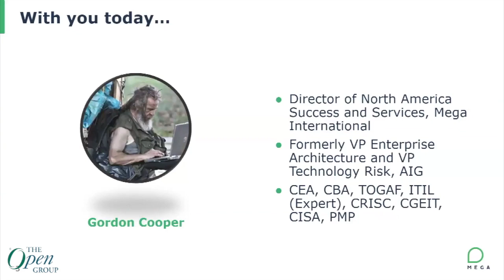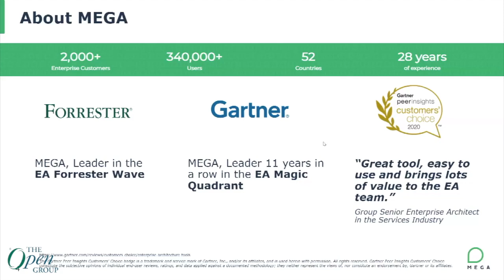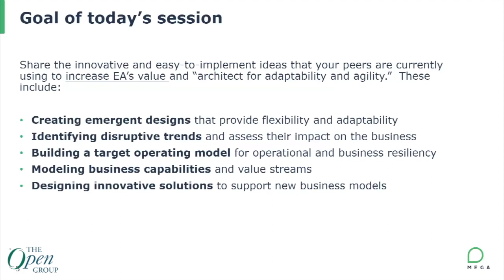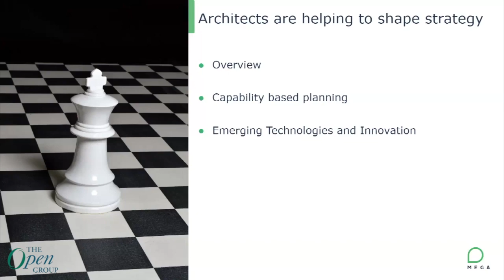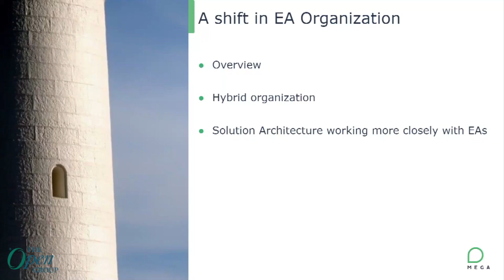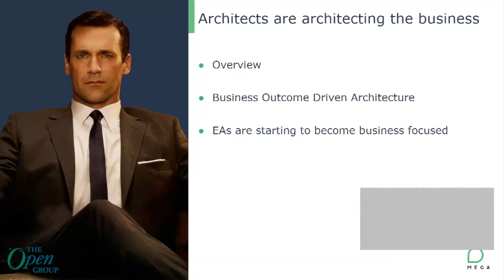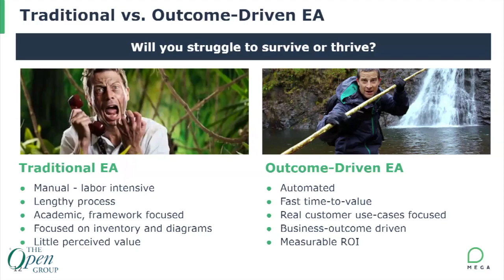Architecting for Adaptability and Agility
Gordon Cooper is a thought leader in the field of enterprise architecture as a transformative discipline. He has provided vision and leadership in the evolution of EA from a “nice-to-have” cost center into a key enabler of business transformation. Gordon has worked as senior leadership and consulted in companies ranging from Fortune 10 companies to start-ups, and in numerous industries such as insurance, finance, oil & gas, technology, medical/healthcare, government, and education. Prior to MEGA, Gordon was VP of Enterprise Architecture and VP of Technology Risk at AIG.

-  Creating emergent designs that provide flexibility and adaptability
-  Identifying disruptive trends and assess their impact on the business
-  Building a target operating model for operational and business resiliency
-  Modeling business capabilities and value streams
-  Designing innovative solutions to support new business models

Architects are helping to shape strategy
A shift in EA Organization
Hybrid organization
Solution Architecture working more closely with EAs
Architects are architecting the business

Traditional EA
     Manual - labor intensive
     Lengthy process
     Academic, framework focused
     Focused on inventory and diagrams
     Little perceived value

Outcome-Driven EA
     Automated
     Fast time-to-value
     Real customer use-cases focused
     Business-outcome driven
     Measurable ROI